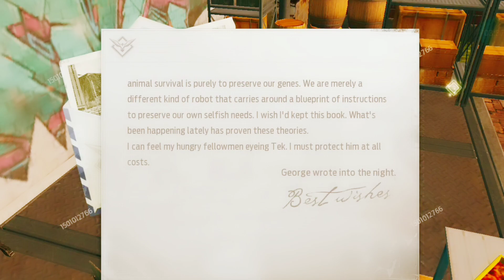JOGANDO UNDAWN • A SUA CASA • GAMEPLAY •|• MISSÕES • EXPLORAÇÃO - DAWN AWAKENING : VITALITY E.|P 1°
Quer saber como jogar e quando tá disponível o Undawn?
Entre no grupo do WhatsApp do nosso Clã

Meu celular é um Galaxy S9 Edge

Me adicione no Whatsapp para sempre ser informado de um vídeo novo sobre jogos. Apenas avise que salvou o contato e ative essa opção

Meu email e Pix

Seja um revendedor desse serviço de streaming Meta TV e Ganhe dinheiro indicando seus amigos.
Conheça o novo Streaming para você assistir diversos Canais ao Vivo , Filmes ,  Séries, Desenhos, Jogos Diversos, com um catálogo enorme e com preço bem acessível.
Se você usar o meu código, você poderá testar o serviço por três dias gratuito, e dá para você instalar na sua smart TV ou assistir pelo navegador e também com o apk você instala o aplicativo e pode assistir diretamente no seu celular.

Meu código da Promoção:
097777

Grupo do whatsapp 👇 do Serviço de Streaming Meta TV

Grupo  UNDAWN BRASIL

Os Links de tudo mencionado no vídeo estão no meu site, leia a matéria pra entender.
DOWNLOAD

Beta Gamers:

Quem Somos

A comunidade gamer é basicamente um grupo de pessoas que possui um gosto em comum. No mundo dos games as comunidades se criam em torno dos jogos, franquias e marcas e que possuem formas de se comunicar nos diversos tipos de plataformas, seja nos jogos, redes sociais e até mesmo encontros presenciais.

Nós da Beta Game News somos uma equipe de E-sports que juntos formamos um conglomerado de comunidades de jogos.
Nossa meta é ser um interlocutor,  mediador, curador, em comunidades e Jogos.

Aqui você sempre estará informado de Notícias exclusivas de Beta de Games Mobile.

PAGINA BETA GAMERs

Meu Discord

Meu Twitter

Meu Instagram